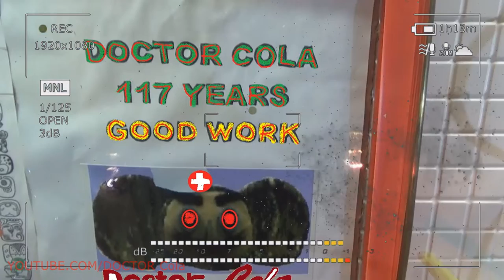Gift Kluna Tik Dinner #142 Package – Scary Stories Scary Moments Scary Art – Coca Cola Crazy Art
Gift Kluna Tik Dinner Package! Scary Stories Scary Moments Scary Art! Coca Cola Crazy Art!